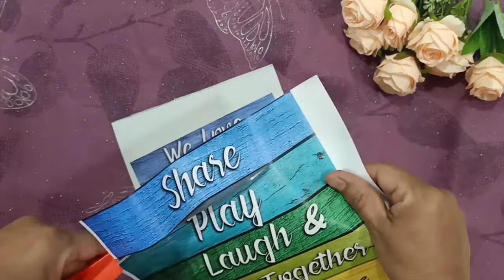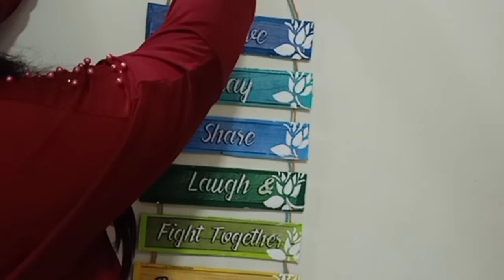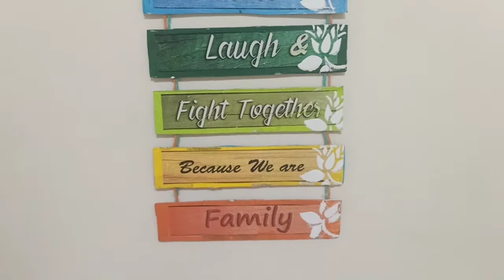Hanging Wall Decor with Family Quotes/Quotes on Board/DIY Wall Hanging ideas/Wall Decor Festive Idea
FAMILY QUOTES WALL DECOR
Easy DIY Family Quotes Wall Décor / Welcome Board
Hello my lovely Youtube family,
I hope you all like my easy peasy DIY Videos.
Wishing you all a very HAPPY NEW & SAFE YEAR 2021.
Hope this year rings in with lot of positivity & Good Vibes in everyone’s lives.

Material List:
Mount Board, Card Board,  Hard Board, MDF Board or any stiff base where you can stick the Quotes.
Colourful Printout of your favourite Quote.

Glitzy Gel

If you have any query or if you try make any of the projects from my Video, please share with me on my email at
I will be more than happy to see your lovely creations and share it with my other crafter friends.

  Jazz Creations

Happy Crafting.

Love
Jaya